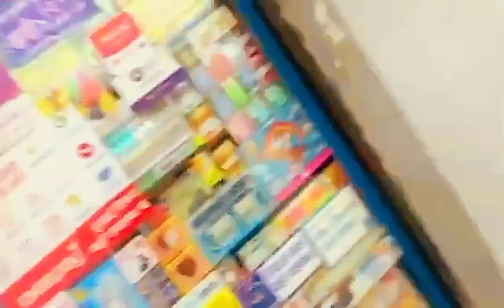Opening Sealed petrol Pump💀😆|SATHI KO Voli flight|LAST DAY In Nepal|First Vlog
Quality low😪

video 🤣

daily vlogs
vlog
vlogs
family vlogs
travel vlog
sourav joshi vlogs
travel vlogs
aditya rawat
trending
daily vlogger
playing with family
family vlog
travel videos
family videos
piyush joshi gaming
indian vlogger
daily vlogging
funny video
live stream
funny vlogs
minivlog
desi mom
mahjabeen ali
secret room
gifts
stranger wedding
nidasufiyanvlogs
familyvlogs
family
vlogging
sourav joshi
week in my life
mukbang
samreen ali new videos
ion perez showtime
ion perez motorcycle
ion perez abscbn
ion perez and vice ganda
ion perez closet
ion perez movie
ion perez bike
ion perez vlog
ion perez
study vlog
life in video
daily vlogger philippines
pinoy vlogs
filipina vlogger
philippines
anne clutz
anneclutzvlogs
korean food
all star basketball game doha qatar 2023
food
food vlog
yongsan
nina yu
oh no nina
south korea
seoul
korea
korea vlog
casesunderpakistanarmyactofficialsecretsact
living in japan alone
foreigner living in japan
moving vlog
japan vlog
getting settled vlog
cafes in japan
mafia
electric bike
how to start a balcony garden
kitchen garden
shopping for my kitchen
japan home goods shopping
shopping in japan
wash dryer in japan
buying a dryer
appliances in japan
home goods haul
shopping in tokyo
balcony garden
my japanese balcony garden
my kitchen garden in japan
my house in japan
japan moving vlog
forever family

aditya rawat vlogs
8bit mafia
cvsfoodchallenge
cvs
kdrama
kpop
koreavlogs
pakistaniinkorea
indianinkorea
lifeinkorea
btsarmypakistan
btsarmy
sidhumusewala
faizainkorea
poohinkorea
yt shorts ur smartmaker in uttarakhand

jagran
roorkee ghar
khushi punjaban
mafia gaming
choudhary family
khushi vivek choudhary
gifts unboxing
family ne diya gifts
mr and mrs choudhary
business idea
negosyo
patok na negosyo
kabusiness
ka business

mavikaplus
eda yaman youtube
eda yaman eğlence
eda yaman vlog
öğrencilik hayatı
eda yaman
yaman
eda
eda yaman kimdir
sufiyan and nida vlogs
youtubevlogs
trendingvlogs
mafia pubg
instagramfamouscouple
instagramcouple
coupleprank
pranks
couplevlogs
nidakhan
sufiyankhan
8bit
comedyvlogs
s8ul
sufiyanandnida
8bit mafia live
i hid in malll
hidden room
living in cardboard
meme

mahjabeen ali new video
i build a hidden secret room in my house
secret room samreen ali
s8ul 2.0
rimorav
mahjabeen ali videos
s8ul mafia
celebration
night vlog

saransh
saranxh
marriage anniversary celebration

dailyvlogs
viral
viral videos
trend
trending videos
reels
shorts
mafia shorts
minivlogs
salonichandchannel
salonichandshorts
salonichandvlogs
salonichandminivlogs
salonichandvideos
misshosiyarvideos
misshosiyarviralvideos
misshosiyarchannel
misshosiyarminivlogs
misshosiyarvlogs
misshosiyarminivlog
misshoshiyar
misshosiyar
misshosiyarshorts
mafia vlogs
trying weird foods
trying new indian foods
indian food tasting
foodie we challenge
food video
food review video
foodie we street food
foodie we food vlog
eating show
food eating
foodiewe
food eating challenge
foodie we videos
flavored liquid coffee
korean noodles
chocolate
snickers
instant noodles
waffles
wine tasting
dark fantasy
tasing new food products
foodie we new video
foodie we vlogs
foodie we review
every mom
desi mom during summer
desi mom ke hacks
nail paint hack
summer skin care
natural face mask
desi mom & beauty
girls problems
natural beauty
beauty studio
beauty obsessed
beauty tips
toystars
desi jugaad
life saving hacks
mom vs daughter
anaysa beauty tips
indians during summer
bgmi
summer speicial
summer tips and trick
summer hacks
skin care
home remedy
tricks
beauty hacks
hacks
desi mom and beauty
anaysa
jhoomepi2
60 sec vlog
minivlog shorts